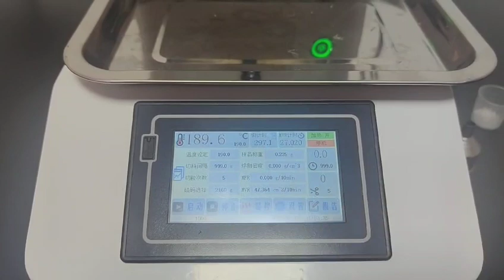触屏款体积法测试2MVR Testing Method for Plastic Touch Screen Melt Flow Index Tester Part two